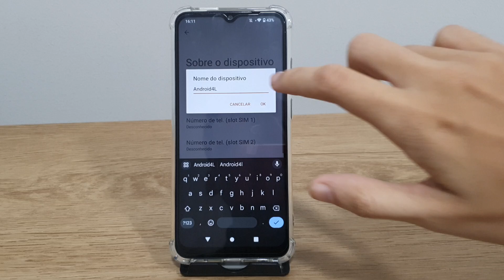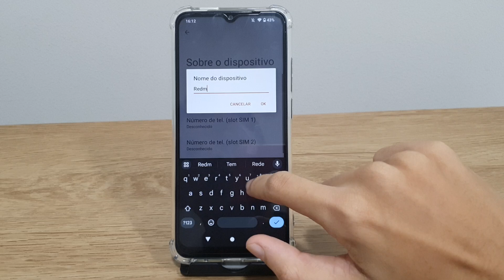Como mudar o nome do dispositivo no Redmi A1 - Passo a passo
Fala pessoal!! Nesse video estarei mostrando uma forma de Como mudar o nome do dispositivo no Redmi A1.